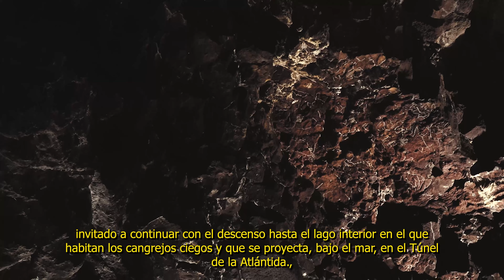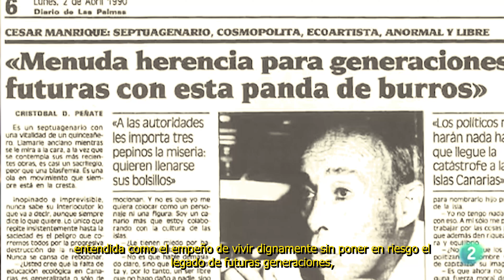Lanzarote, paisaje humano - Candidatura a Patrimonio Mundial | Cabildo de Lanzarote